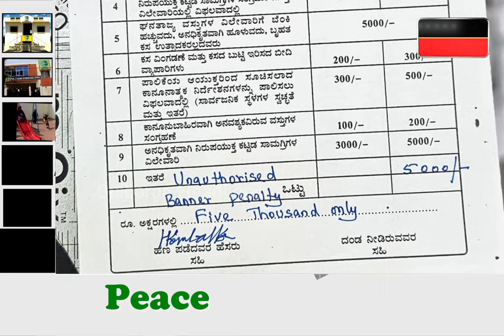Priyank Kharge PAID 5000 Fine To The KMP For Put Up Banner Without Civic Body Permission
Gulbarga Incharge Minister Priyank Kharge PAID 5000 Fine To The KMP Corporation For Putting UP His Banner In  Public Place Without Obtaining Permission From The Civic Body.